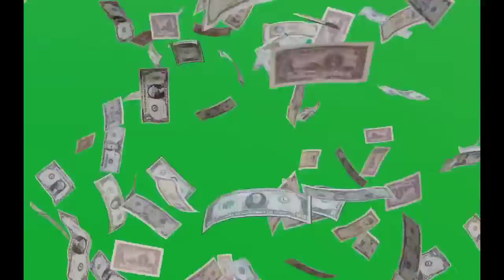Green screen money fall 💚 Money falling green screen video